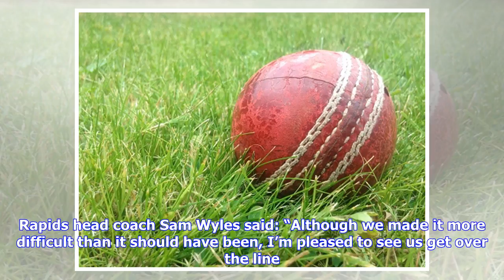Breaking News | Rowles and Watson lead Worcestershire Women's Rapids to victory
Rowles and Watson lead Worcestershire Women's Rapids to victory WORCESTERSHIRE Women’s Rapids got their second ECB County Championship win of the season when they beat Leicestershire Vixens by two wickets at Cropston. Izzy Watson and skipper Lauren Rowles helped Rapids win a game where they gave a debut to Hannah Baker. Watson dismantled Vixens who reached 77-1 at one stage on electing to bat. She claimed 6-21 from nine overs as Vixens were bowled out for 137 in 41 overs. The last five wickets w...